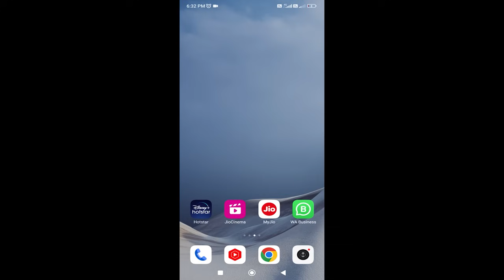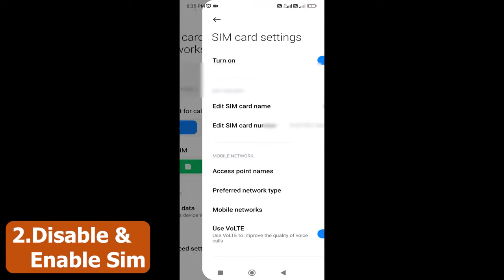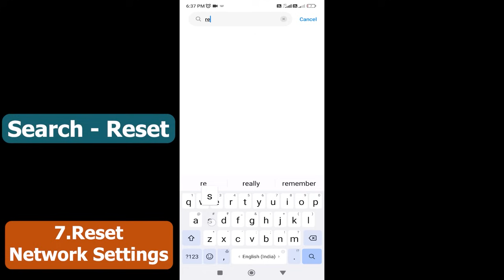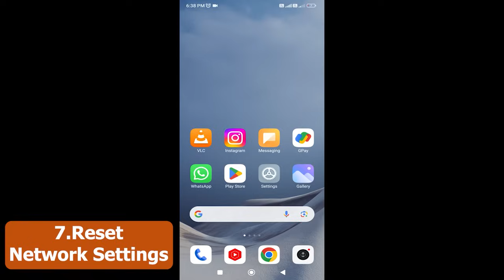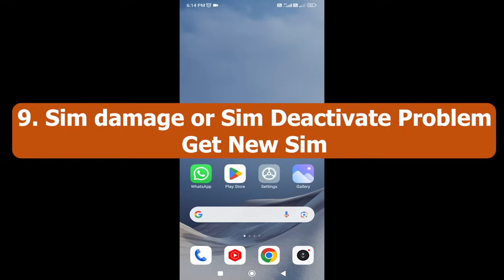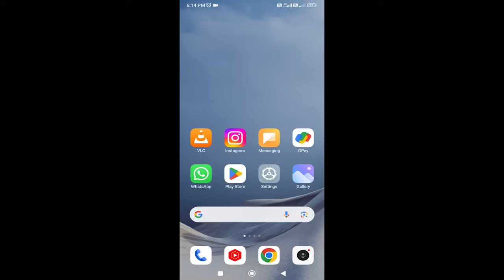Airtel Network Problem Tamil | Airtel Tower Problem Solution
Experiencing network issues with your Airtel SIM? Don't worry, we've got you covered! In this Tamil tutorial, we address common Airtel network problems and provide effective solutions.
Learn how to tackle issues like poor signal reception, network not available, or SIM card not showing network on your mobile device. We discuss possible causes for Airtel network problems, including tower issues, and offer practical solutions to resolve them.
Whether you're facing Airtel network issues today or need a solution for persistent network problems, this video has valuable insights for you.

Content in This Video :
airtel network problem tamil
airtel sim network problem tamil
airtel network problem solution
airtel network problem solution in tamil
airtel network problem
airtel tower problem tamil
airtel network problem today
airtel tower problem
tower problem in mobile tamil
how to solve network problem in mobile
airtel network
airtel not working
airtel sim
airtel sim not showing network
mobile network not available tamil
mobile network problem tamil
airtel network issue
airtel network issue solution
airtel network issue today
airtel no service problem solution
airtel sim network problem
airtel sim no service problem tamil
airtel sim not registered on network problem
mobile network problem
network problem
phone network problem
signal problem in mobile phone
sim card no signal
sim network problem
sim signal problem in android